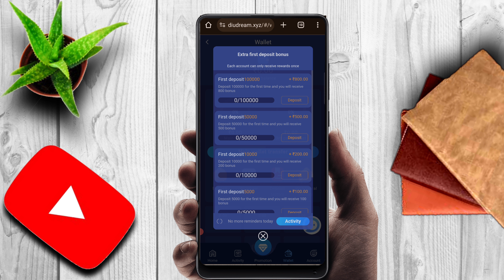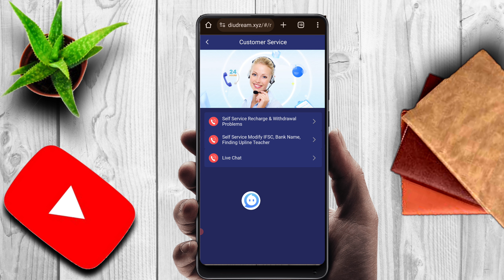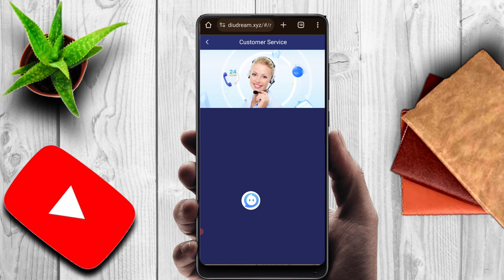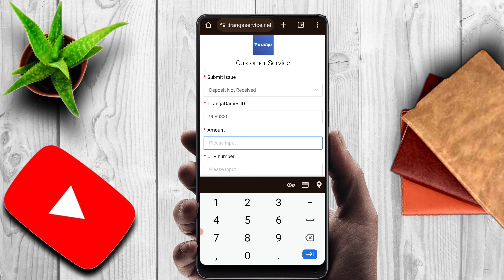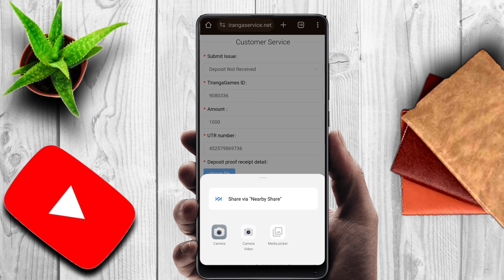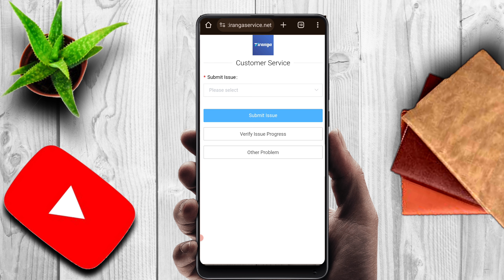Tiranga games deposit not received problem.Deposit not received || tiranga game me paise fas gaye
Tiranga Colour Prediction Game Tricks | Tiranga Game Kaise Khele | Tiranga Deposit Not Received

Search Related:-

Tiranga colour prediction game tricks
Tiranga game
Tiranga colour prediction game
Tiranga colour prediction game kaise khele
Tiranga game trick 2024
Tiranga game hack
Tiranga colour prediction game hack
Tiranga colour prediction game tricks hack
Tiranga mines game trick
Tiranga game hack mod apk
Tiranga aviator game tricks
Tiranga game trick
Tiranga game deposit problem
Tiranga game gift code
Tiranga game withdrawal problem
Tiranga colour prediction game download link
Tiranga colour prediction game withdrawal proof
7 tiranga game